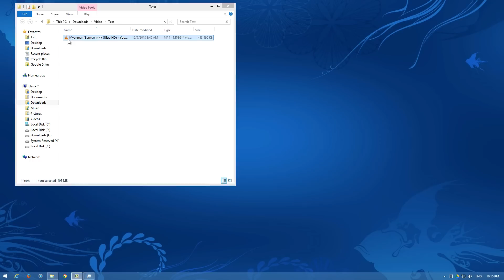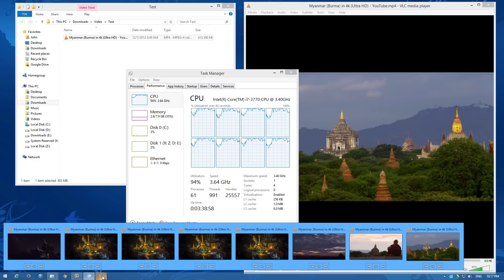Multitask Test : VLC Playback 4K video on 8 VLC windows simultaneous 2nd edition.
Intel i7 + Windows 8.1 Pro.